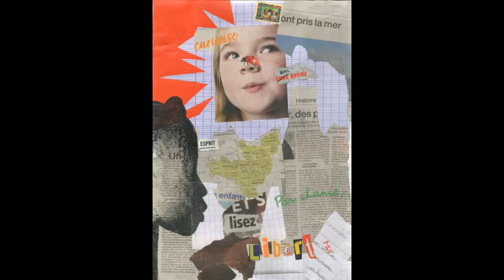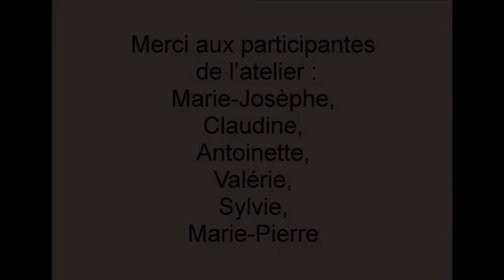Projet collage à la Richard Hamilton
Collages créés lors d'un atelier en octobre 2020 au Musée de la carte postale par l'artiste Aurélia Boisson.